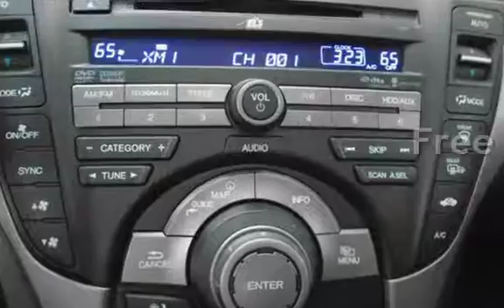2009 Acura TL SH-AWD w/Tech for sale in Lakewood, NJ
2009 ACURA TL SH-AWD WITH TECHNOLOGY, LEATHER HEATED AND COOLING SEATS, NAVIGATION, AM/FM CD, SUNROOF,  REAR BACK UP CAMERA, CLEAN CARFAX HISTORY, WE FINANCE!